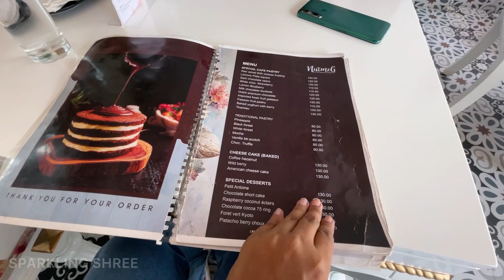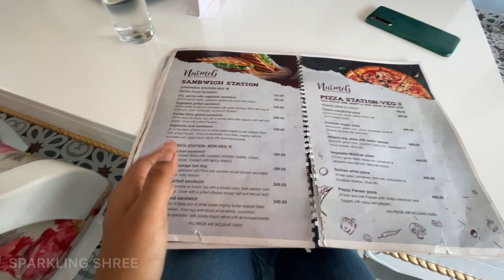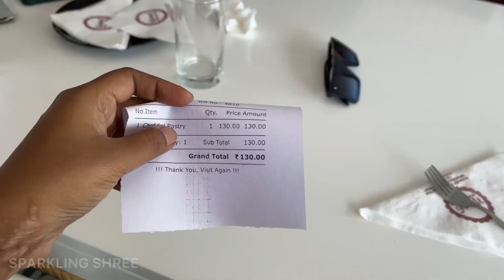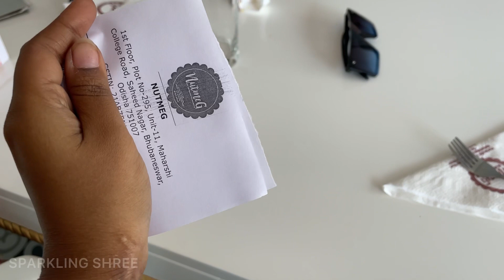Nutmeg bakery & cafe |Saheed Nagar,Bhubaneswar |pink asthetic cafe 😍💕🌸|sparkling shree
📍Nutmeg Bakery Cafe, Saheed Nagar, Bhubaneswar

Track: GUJARATI SITAR DHOLAK by Flute
Video Link :

 • (No Copyright) In...

Video Link:

 • Sitar Loops -  In...

Learn to Survive, without a Doctor during this Pandemic,

Copyright : Everything you see on this channel is created by Sparkling Shree unless stated otherwise
Do not use the content provided on this channel without permission .